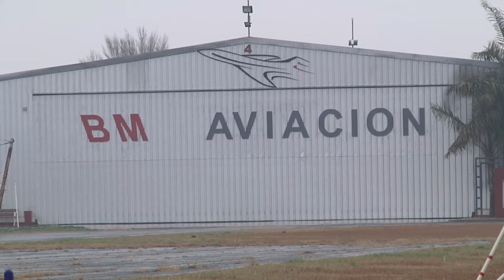REPAVIMENTACION DEL AEROCLUB - MARCELO VISSANI